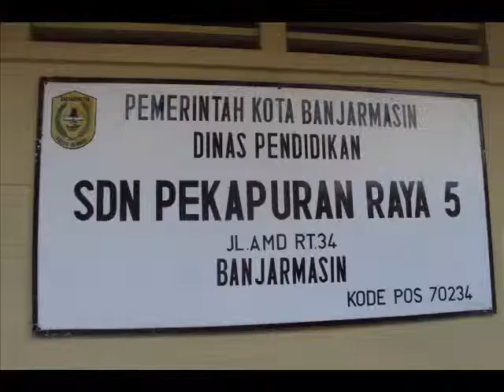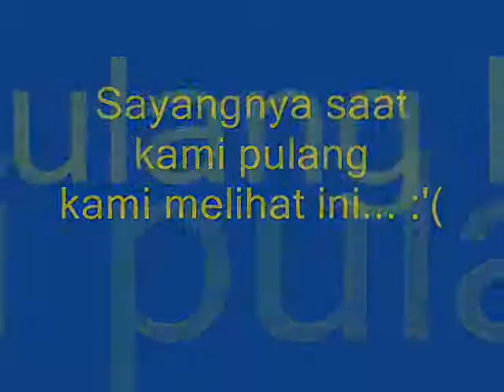Satuan Acara Penyuluhan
Tentang Jajanan yang Sehat